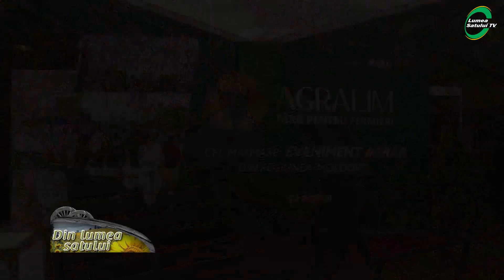Plusul zootehniei la Agralim 2019